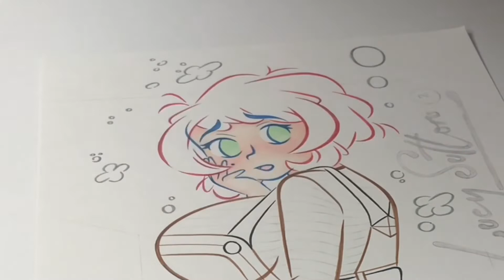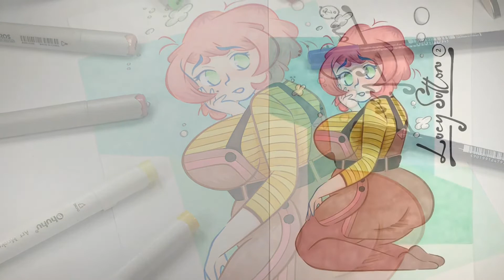Drawing my OC Lucy Sutton 2 - Speedpaint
Am back drawing my OC Lucy Sutton. I've edited the video a bit differently than my usual speedpaints so be sure to let me know if you like or dislike the changes.

If you want to see more of Lucy then be sure to follow and let me know if you have any outfit requests for her to try.

I used a mix of Ohuhu brush markers, Arrtx brush markers and Tombow Fudenosuke pens.

Track info:
Artist: Ikson